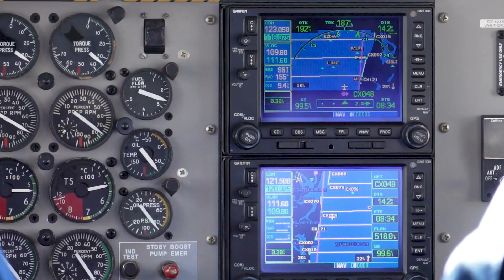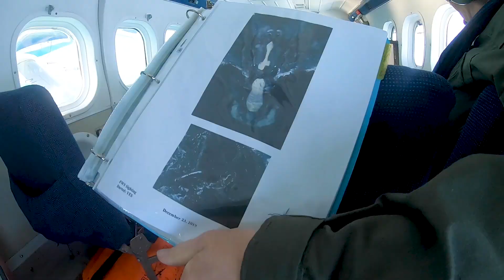North Atlantic Right Whale Aerial Surveys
The Clearwater Marine Aquarium Right Whale Conservation Program actively monitors North Atlantic right whales during calving season. This research work is done through aerial surveys designed to mitigate collisions with vessels and document reproductive rates, as well as provides scientific data to marine decision-makers on conserving the species.